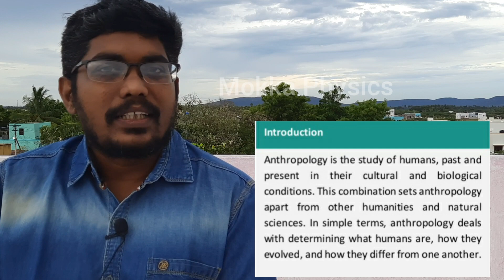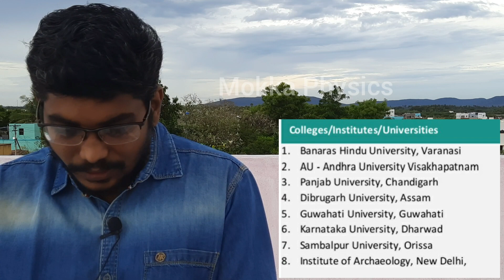After +2 || CAREER GUIDANCE || #3 || Anthropology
This video is about Career Guidance. We are giving information about various opportunities for 12th Students which will helps you to choose your career in future.

                  CAREER GUIDANCE